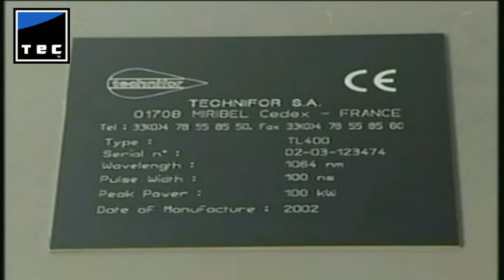Tec Systems Laser Applications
TEC Systems - Laser Applications Video